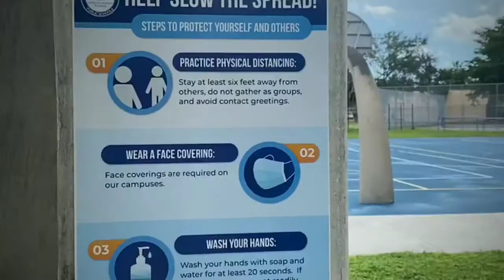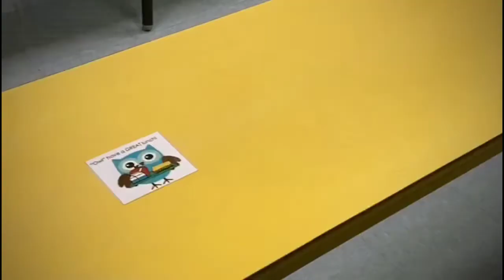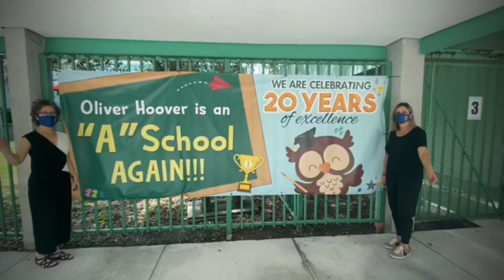OHES Welcome back to the nest video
We are looking forward to welcoming you back to the nest. Take a sneak peek at the changes we have implemented to keep all of our WISE OWLS safe.